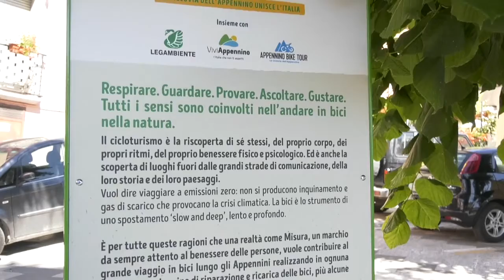Guardiaregia unica tappa molisana dell'Appennino Bike Tour, Iuliano:"Ci abbiamo creduto fortemente!"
Una colonnina per la ricarica delle biciclette elettriche. E’ stata inaugurata nel cuore di Guardiaregia. Il comune matesino sarà l’unica tappa molisana dell’ ”Appennino Bike Tour”. In proposito l’intervista al sindaco Fabio Iuliano